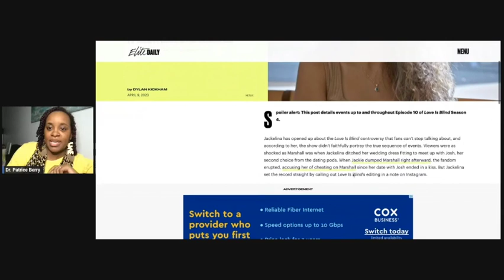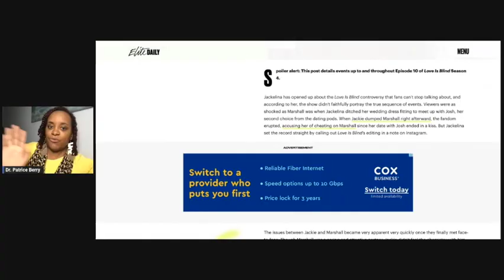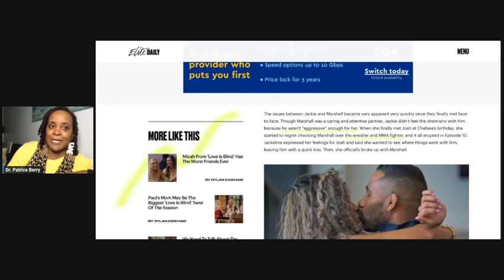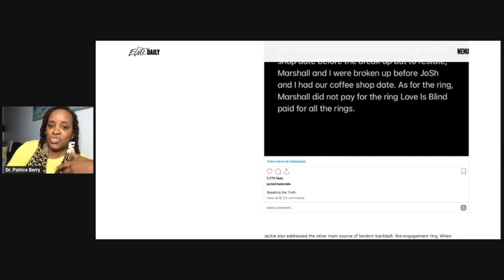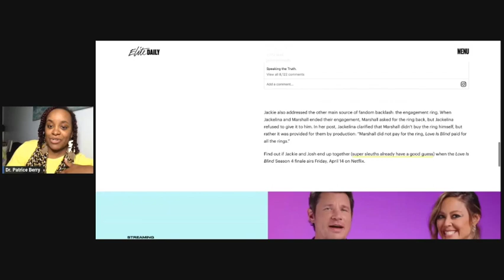Jackie Blames Editing: Love is Blind Season 4 Therapist Reacts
Jackie releases a statement about the editing in this season of Love is Blind. Here is a link to the article

Netflix's Love Is Blind Season 4 (Episodes 6-11) has already had a lot of ups and downs. I'm Dr. Berry, licensed psychologist and here I share educational information on a variety of topics. Today I'm going to share my reaction to Love is Blind Season 4.

Check out my recommended Self-Help Books on Amazon including my book Turning Crisis Into Clarity

Information contained on the social media accounts belonging to Dr. Patrice Berry is for educational purposes only and is not intended as a substitute for treatment or consultation with a mental health professional or business consultant. Communication in any form through social media platforms does not constitute a therapeutic or business relationship of any kind. For confidentiality reasons, it is inadvisable for past and present clients to comment or send direct messages through social media.